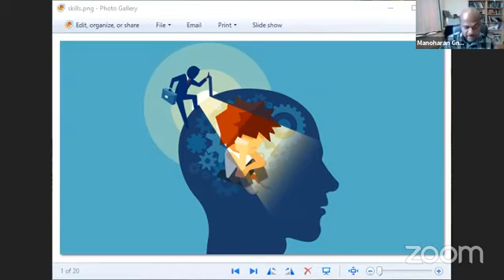உளவியலும் தற்கால பார்வையும்: உரையாடல் வெளி- 24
உரையாடல் வெளி- 24
"உளவியலும் தற்கால பார்வையும்"

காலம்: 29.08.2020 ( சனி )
நேரம்: பி.ப 4:00 மணி (பிரித்தானிய நேரம்)
இலங்கை நேரம்: பி.ப 8:30 மணி

கலந்துரையாடுபவர்:
கோகிலா செல்வராஜா
நெறிப்படுத்தல்: ஞா. மனோகரன்

தயாரிப்பு: மக்கள் கலை பண்பாட்டுக் களம்